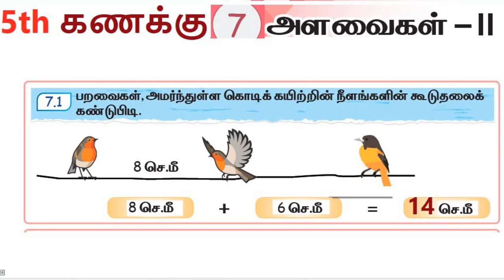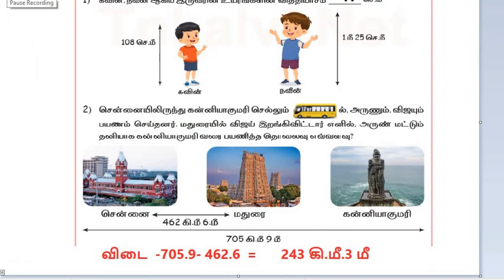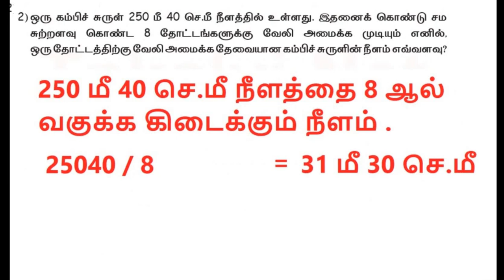5 ஆம் வகுப்பு கணக்கு 7 அளவைகள் work book answers பயிற்சி நூல் விடைகள் மாணவர்களுக்காக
5 ஆம் வகுப்பு கணக்கு 7 அளவைகள் work book answers பயிற்சி நூல் விடைகள் மாணவர்களுக்காக